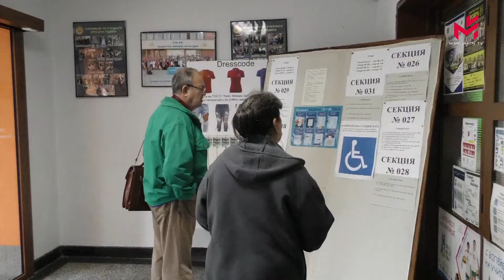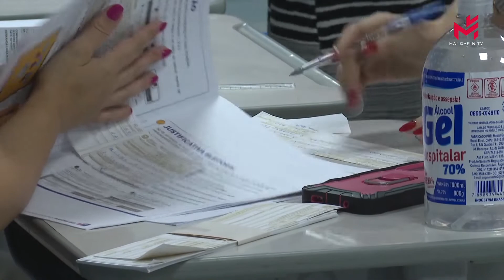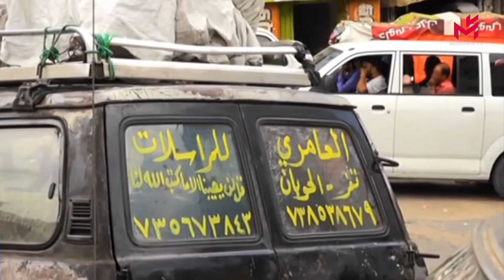【当日新闻简讯】03/10/2022:出口民调显示，保加利亚"欧洲发展公民"联盟在议会选举中占上风；2022年巴西大选第一轮投票结束，卢拉有望再当选；联合国特使宣布也门休战延期失败